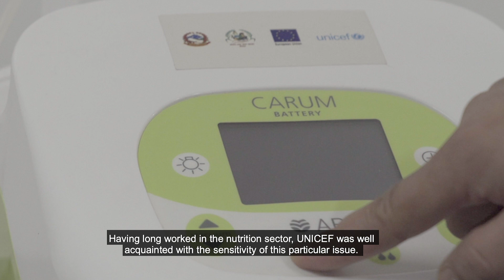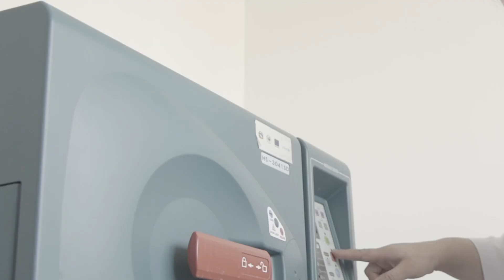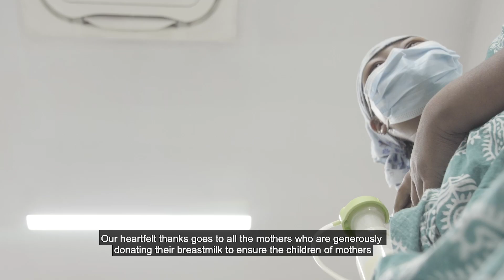'Amrit Kosh': Nepal's first human milk bank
‘Amrit Kosh,’ the human milk bank at the Paropakar Maternity and Women’s Hospital has the facilities to collect, pasteurize, test and store safe donor human milk from lactating mothers and then provide it to infants in need. The centre has been established in partnership between the Government of Nepal, the European Union and UNICEF.